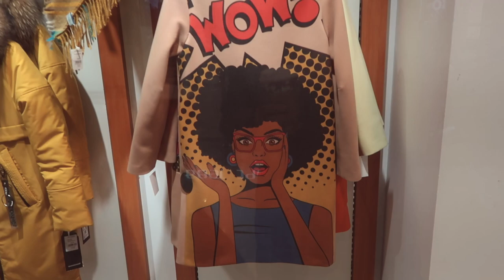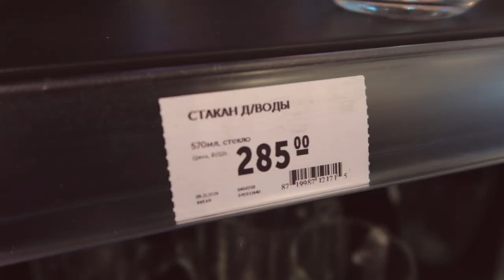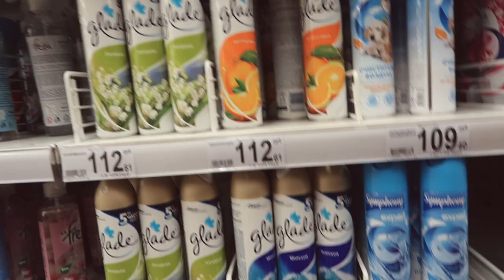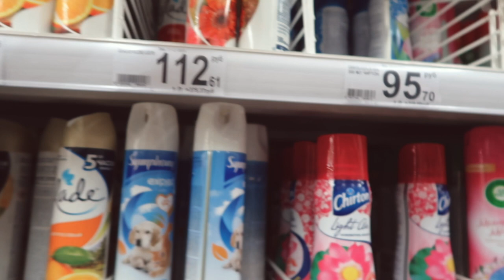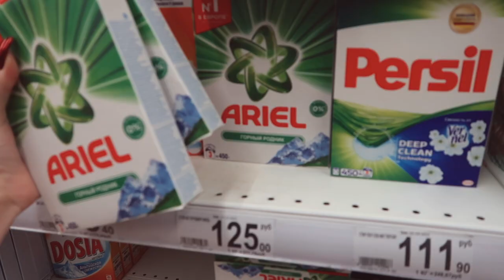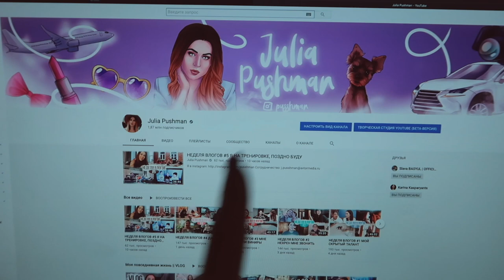НЕДЕЛЯ ВЛОГОВ #6 КАК ПАХНЕТ ПОСЛЕ ДОЖДЯ, ЧЕРТ ВОЗЬМИ?